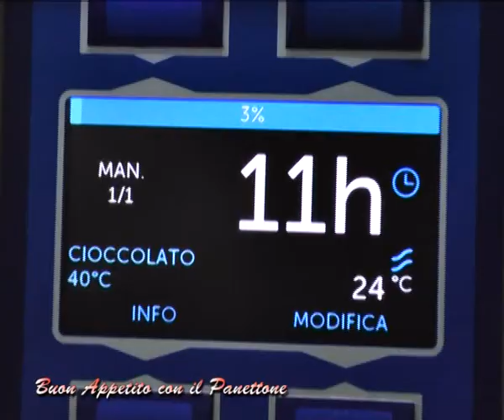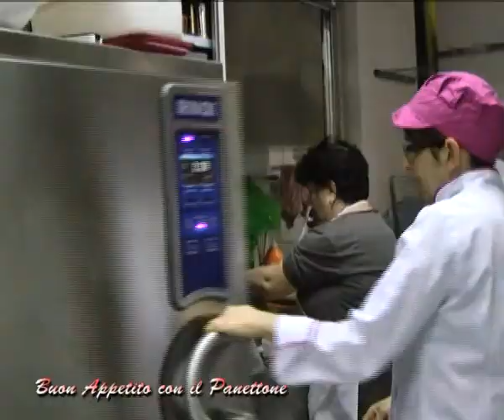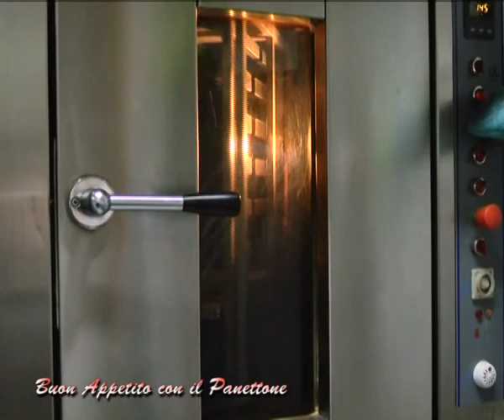SPECIALE BUON APPETITO NATALE IL PANETTONE